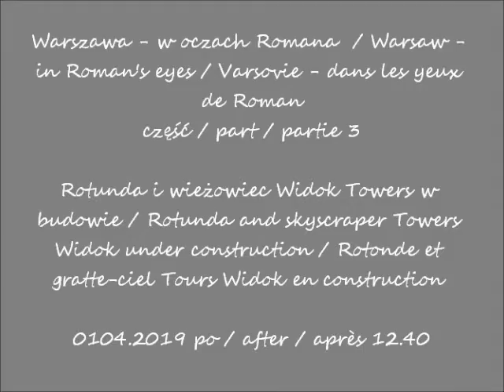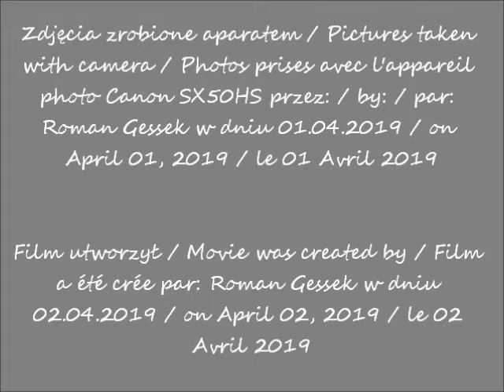2019 04 01 Warszawa cz 3 po 12 40 rotunda i wieżowiec Widok Towers w budowie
Rotunda i wieżowiec Widok Towers w budowie / Rotunda and skyscraper Towers Widok under construction / Rotonde et
gratte-ciel Tours Widok en construction
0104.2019 po / after / après 12.30